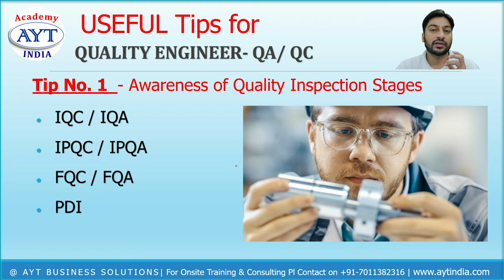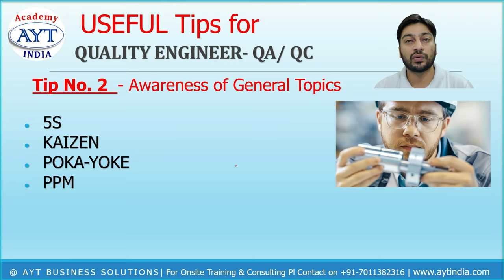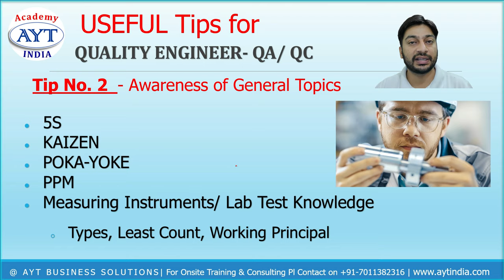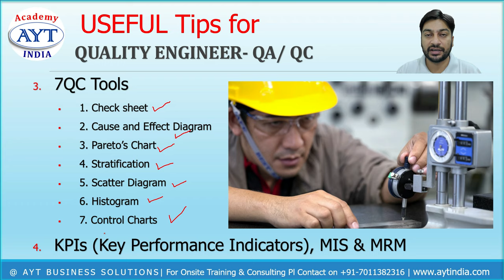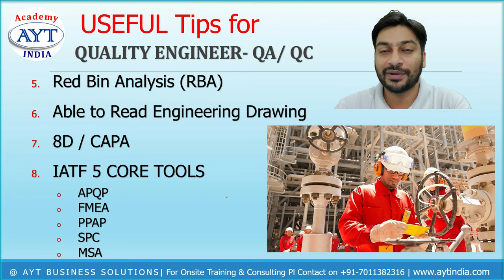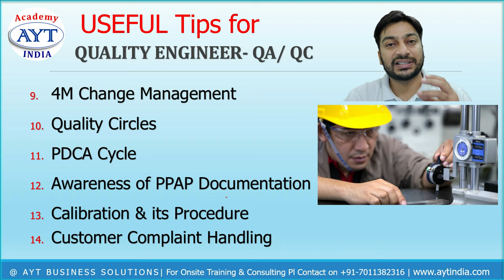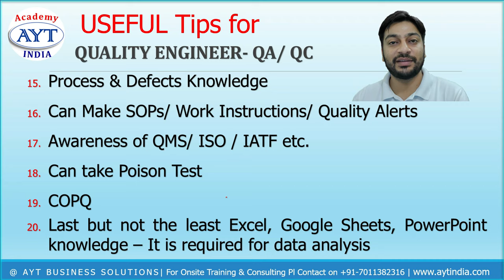QUALITY ENGINEER क्वालिटी इंजिनियर QA/ QC – USEFUL Tips | How to Become a Good QUALITY ENGINEER ?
एक क्वालिटी इंजिनियर को क्या-क्या पता होना चाहिए ?
क्वालिटी डिपार्टमेंट में इस्तेमाल होने वाले सिस्टम ?
कैसे एक बेहतर क्वालिटी इंजिनियर बन सकते है ?
क्वालिटी इंजिनियर से इंटरव्यू में क्या-क्या पूछा जाता है ?
QC & QA Department Interview related Question Answer

Key Skills:
• 5S, KAIZEN, 7 QC Tools, VA/NVA Activities, Root cause analysis, SMED, Safety Improvements, Visual Management, etc.
SOME OF MY ONSITE PROJECTs OF TRAINING & CONSULTANCY, COMPLETED/ UNDER-PROCESS ARE:

& Many More